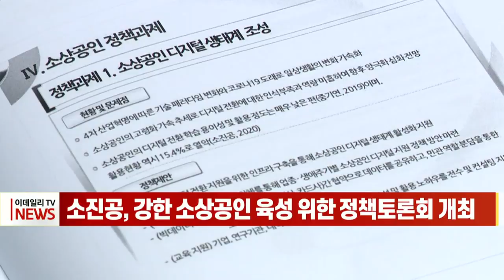[이데일리N] 소진공, 강한 소상공인 육성 위한 정책토론회 개최 (20211110)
소상공인시장진흥공단이 9일 여의도 중소기업중앙회에서 '2021 소상공인 정책토론회'를 개최했습니다.
이번 토론회는 소상공인의 사회적·경제적 가치에 대한 재조명과 코로나19 위기의 조기 극복 시점에 맞춰 새로운 정책 과제를 모색하기 위해 마련됐습니다.
이날 토론회에는 소상공인시장진흥공단 조봉환 이사장과 이학영 산업통상자원중소벤처기업위원회 위원장, 이동주 더불어민주당 의원, 최승재 국민의힘 의원, 조주현 중소벤처기업부 소상공인정책실장 등이 참석했습니다.

[인터뷰] 조봉환 / 소상공인시장진흥공단 이사장
코로나19 상황 속에서 620만 소상공인이 직접적인 경영활동 이외에 우리의 일상이 원활할 수 있도록 지탱해 주고 있고 지역사회가 잘 돌아갈 수 있도록 해주고 있습니다.
이에 대한 합리적인 평가와 합당한 대우에 대해서 논의하는 자리가 될 것입니다.
기조 연설은 `대한민국을 살리는 소상공인의 힘`을 주제로 한정화 한양대학교 교수가 맡았고 소상공인의 사회·경제적 가치와 역할 등 총 2개의 주제로 진행됐습니다.
주제발표와 정책 토론에는 중소벤처기업연구원 이동주 박사, 소진공 김경숙 상임 이사, 한국개발연구원 이진국 연구위원 등이 참여했습니다.